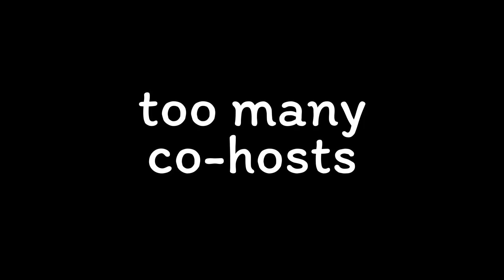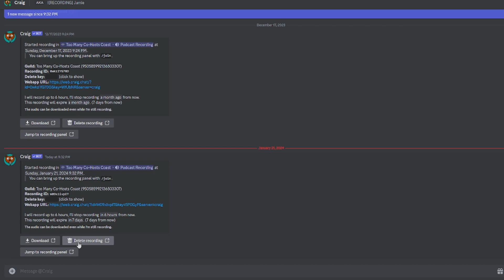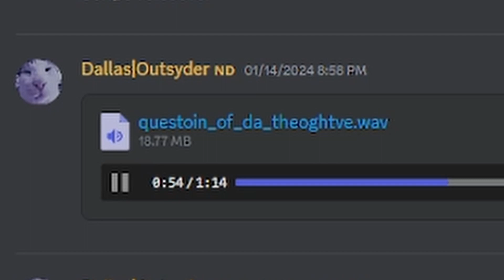Too Many Co-Hosts - Ep 68 - Steamed Potates [ft. Mate the Potate]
With Youtuber, Mate the Potate, as our special guest!

We discuss our love for Jacksfilms. Our fav & not so fav artificial flavours. And a scripted read over of Steamed Hams, but with Gen Alpha humour.

Check out @Matethepotate!

All Co-Hosts in this episode:
Dallas
Gypsy
Alex
Johnny

Intro/Outro by @NowImAsh